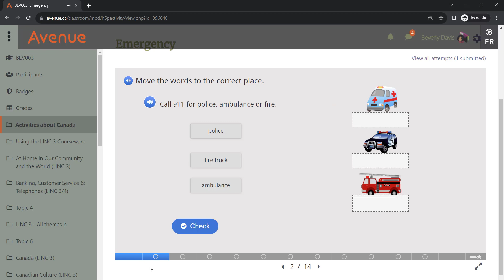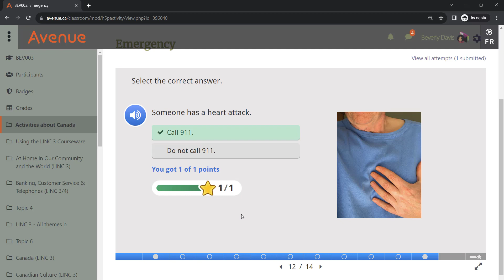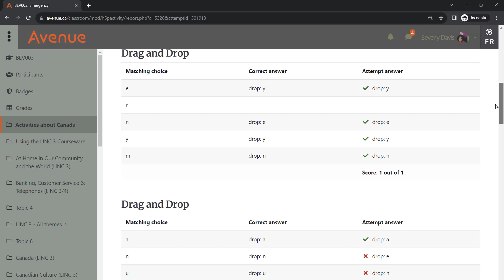H5P Activities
This tutorial introduces Avenue instructors to H5P activities. It demonstrates sample exercises within an Avenue H5P activity. It also shows how to navigate H5Ps.